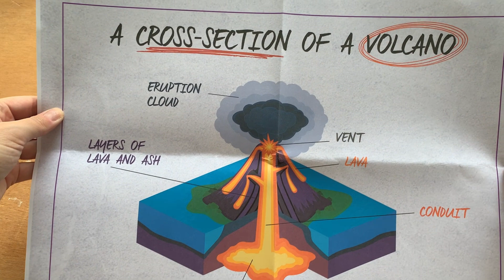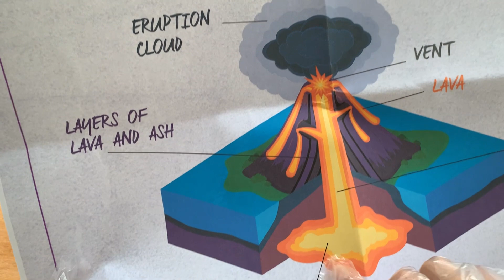Creating a Volcano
Miss Sophia Box Science - Kit II

Nesta atividade as crianças terão a oportunidade de criar um vulcão e simular uma erupção e, assim, aprender sobre reações químicas, causa e efeito e a ciência por trás das erupções vulcânicas. E claro, tudo com muito inglês e diversão!
Também desenvolverão: habilidades motoras finas.

Não conhece o clube da Miss Sophia ainda?